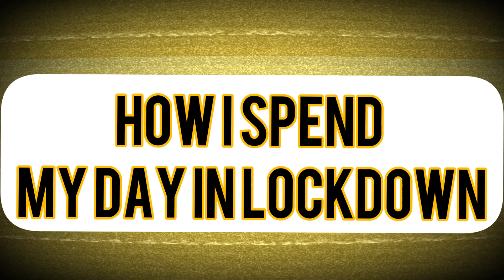How I spend my time in lockdown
Tik tok va youtube video is coming soon